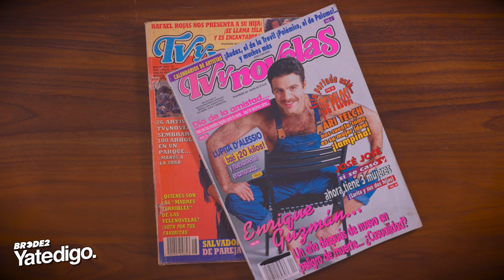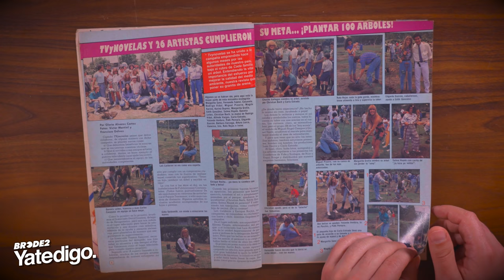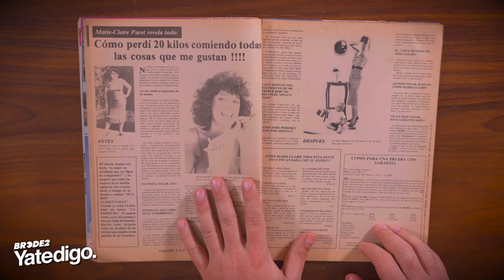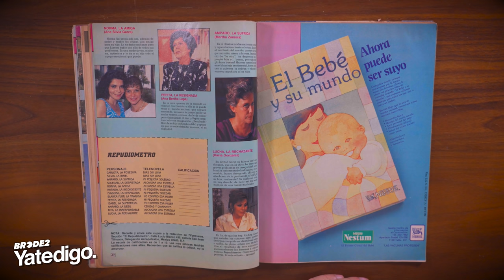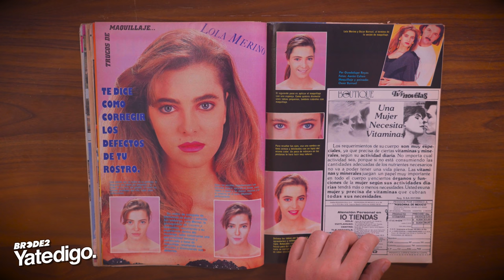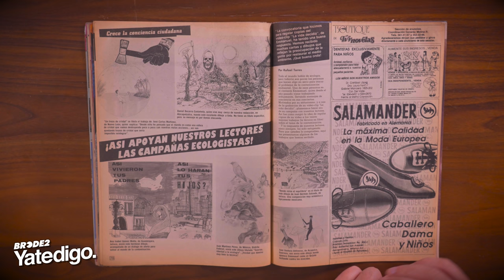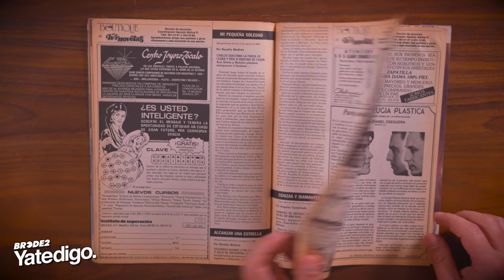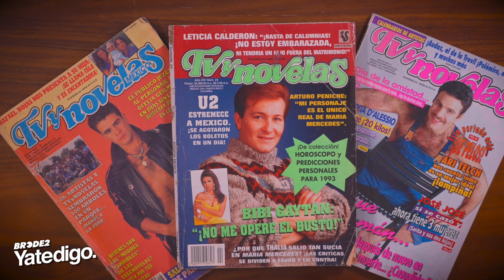YTD RANDOM - Hojeando TVyNovelas de 1990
Seguimos recordando farándula mexicana del pasado y ahora nos trasladamos a 1990 para revivir momentos relevantes del espectáculo según TVyNovelas.

Sigue a @BRCDEvg para más contenido